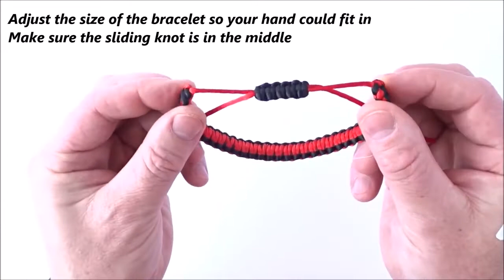Style Bracelet King Cobra Weave 2 Color Square Sliding Knot CBYS Paracord Tutorial